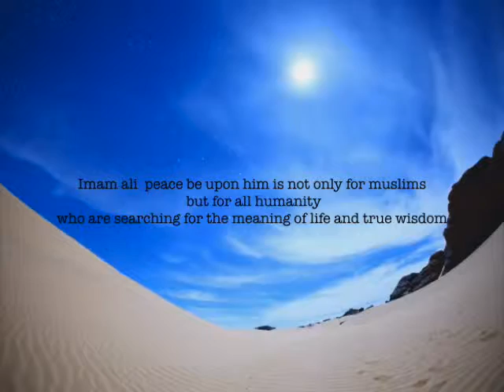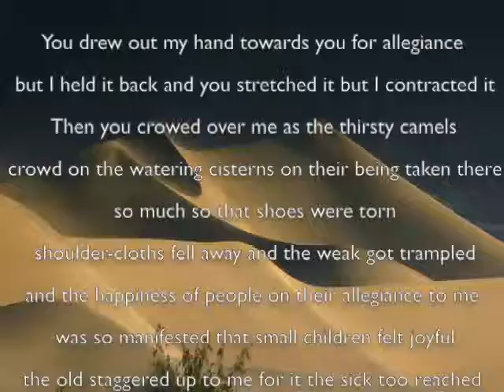Imam Ali Sermon 227 Nahjul Balagha